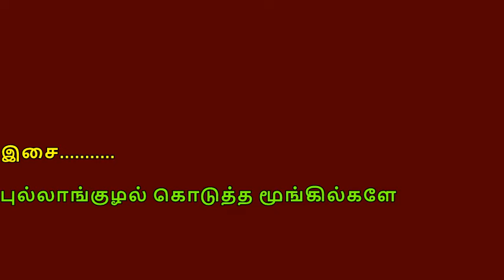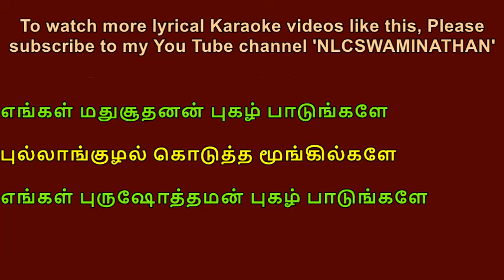Pullankuzal koduththa Moongigale Lyrical Karaoke